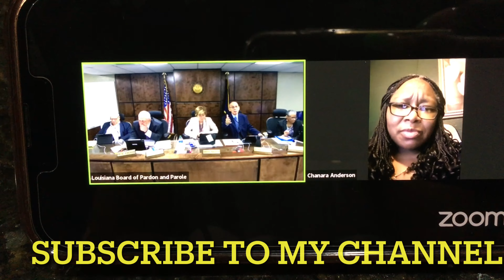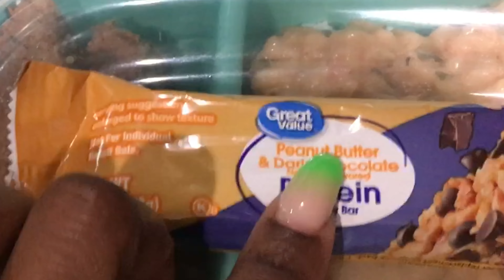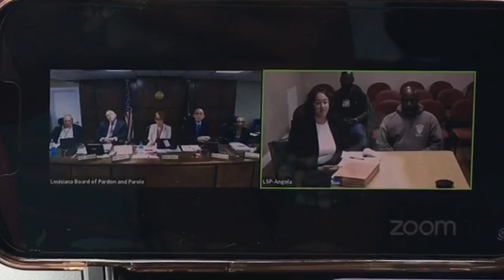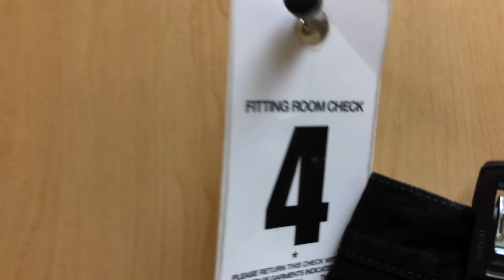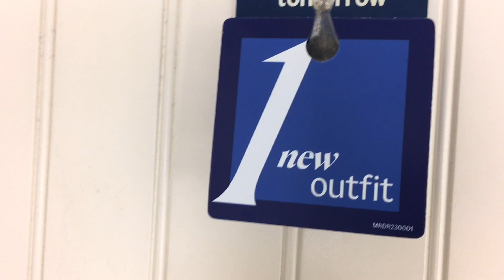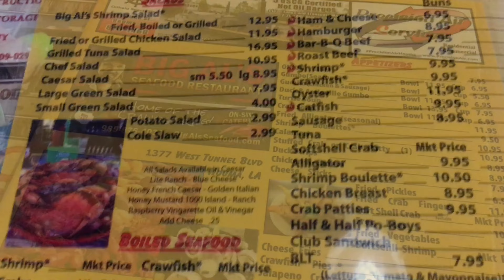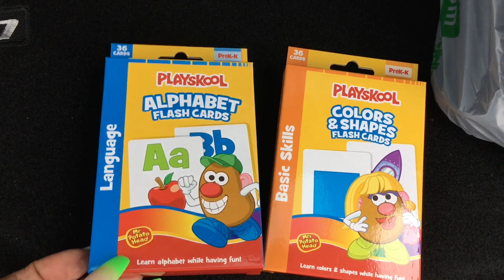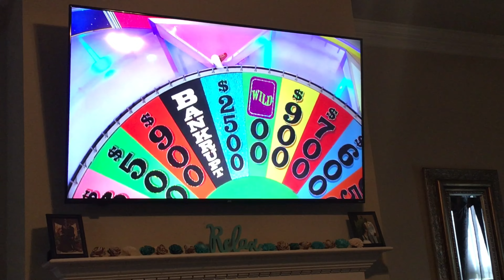DITL: MY OFF DAY